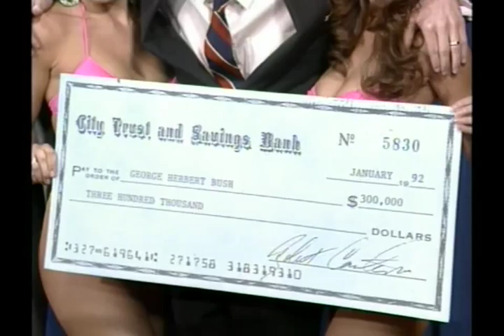In Living Color : Bush Wu